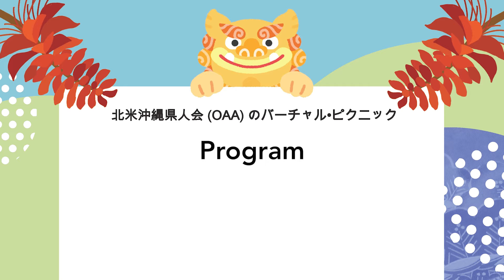PREVIEW: 2021 Virtual Picnic + Bon Dance REBROADCAST! (August 20 - 22)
This Lunar Obon weekend, watch (or re-watch) the 2021 OAA Virtual Picnic! Featuring Eisaa/Bon dancing, traditional and modern performances, our annual high school scholarship awards, and more.

Available on demand August 20 (Fri) - 22 (Sun), 2021